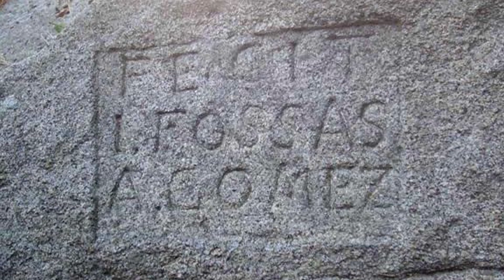Der Gruselwald von Orrius: von Geistern, Gnomen und Menschen, die in Dimensionstoren verschwinden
Es wimmelt auf unserem Planeten an Spukorten und Plätzen, die irgendwie unheimlich sein sollen. Vor allem "verwunschenen Wäldern" und Gemäuern sagt man so einiges nach. So auch einem einem Waldgebiet bei Orrius nordöstlich von Barcelona in Spanien.
Dort stehen neben uralten Grabanlagen auch megalithische Figuren herum, die man eigentlich nur von der Osterinsel im Pazifik her kennt: Die Moai. Aber auch von Begegnungen mit Zwergen, Geistern und Kobolden in diesem Wald wird gesprochen.

Mehr zu diesem "Gruselwald", in dem angeblich sogar Menschen in andere Dimensionen verschwinden sollen, in diesem Video.

Bleibt neugierig …
Interessantes zum Thema:
►► "Der Tod - Irrtum der Menschheit"
►► „Die Geister, die mich riefen: Deutschlands bekanntester Spukforscher erzählt“
►► „Geister Erlebnisse: Wahre Berichte über ungewöhnliche Erfahrungen “
►► "Das Handbuch übersinnlicher Wahrnehmung"
►►"Jenseits des Greifbaren: Engel, Geister und Dämonen“